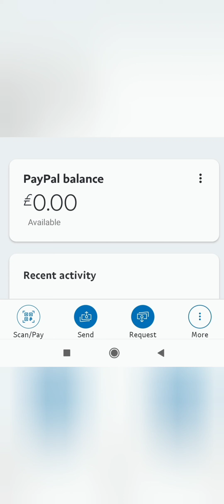Merge Cucumber Fight The Update : will this game prove to be legit or just another scam game? 🤔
I will be playing the game through until I can give you proof if it's real or just another scam game that wants advert views 🤔